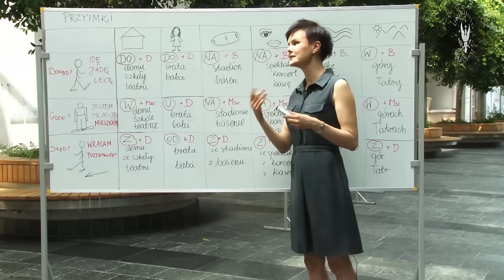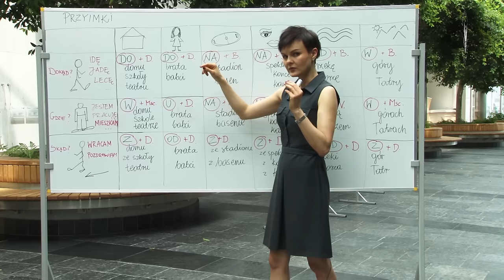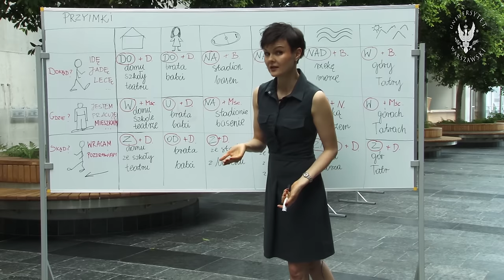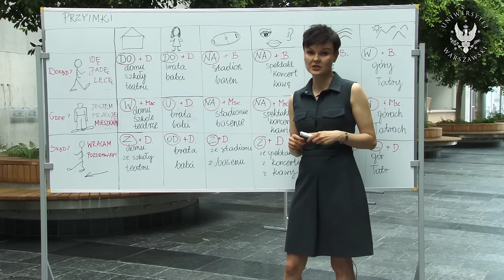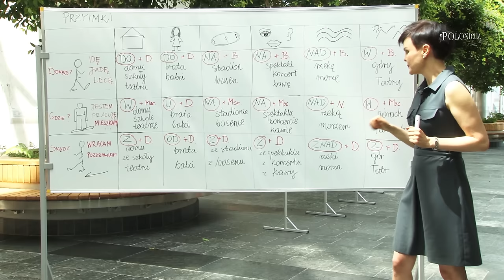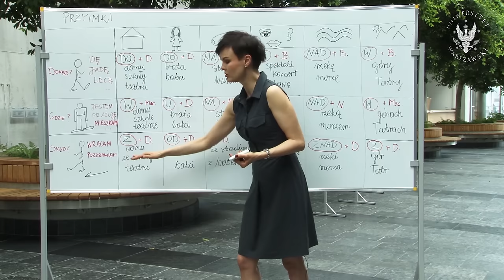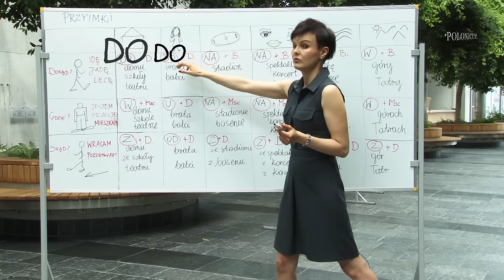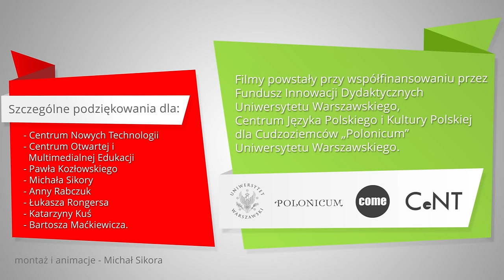5. Polish with Ania. Prepositions / Polski z Anią. 5. Przyimki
Występują (Cast): Anna Rabczuk, Łukasz Rongers.
Grafiki i opracowanie techniczne (Graphics and Editing): Michał Sikora, Paweł Kozłowski, Magda Jędraszko
Zdjęcia, kierownik planu, operator kamery (Director of photography):  Łukasz Rongers, Paweł Kozłowski
Napisy (Subtitles): Katarzyna Kuś i Bartosz Maćkiewicz.

This movie shows the system of Polish prepositions: when we use them, what their grammar looks like and the difference in their usage in case of different kinds of verbs. The semantics and grammar of different prepositions is explained. And then you can watch the part: language in use. It’s called „Let’s talk”. Don’t forget to turn on English or Polish subtitles if you need them.

Z tego filmu dowiecie się, jak wygląda system polskich przyimków: od czego zależy ich użycie i z jakimi przypadkami się łączą. Film wyjaśnia semantykę i gramatykę przyimków, a także pokazuje, jak używać tej wiedzy w życiu – „Porozmawiajmy”. Nie zapomnijcie włączyć napisów (polskich lub angielskich), jeśli ich potrzebujecie.

The films were co-financed by Teaching and Learning Innovation Fund, University of Warsaw, and Centre of Polish Language and Culture for Foreigners “Polonicum”, University of Warsaw. A special note of thanks to The Centre for Open and Multimedia Education, University of Warsaw; Centre of New Technologies, University of Warsaw, and to Paweł Kozłowski, Katarzyna Kuś, Bartosz Maćkiewicz, Anna Rabczuk, Łukasz Rongers, Michał Sikora and Paweł Wolak.

Filmy powstały  przy współfinansowaniu przez Fundusz Innowacji Dydaktycznych Uniwersytetu Warszawskiego, Centrum Języka Polskiego i Kultury Polskiej „Polonicum” Uniwersytetu Warszawskiego. Szczególne podziękowania dla Centrum Otwartej i Multimedialnej Edukacji, Centrum Nowych Technologii oraz Pawła Kozłowskiego, Katarzyny Kuś, Bartosza Maćkiewicza, Anny Rabczuk, Łukasza Rongersa, Michała Sikory oraz Pawła Wolaka